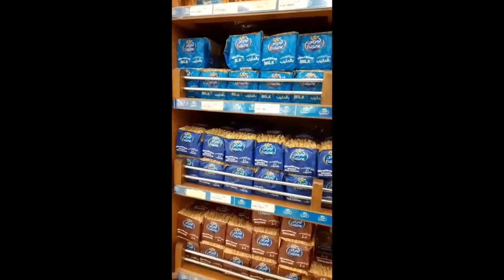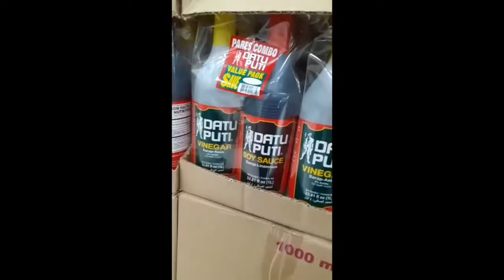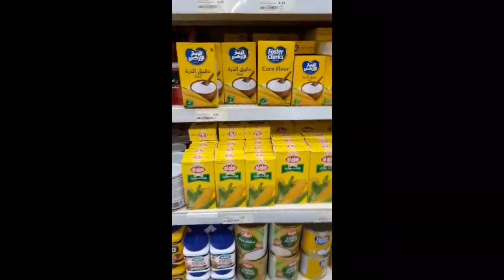Welcome SARAWATsupermarket jeddah part#2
Watch this video come with me i tour you inside Sarawat supermarket you find there alot of Filipino foods like bread,chicken and meat,rice,wheat.

Hello to all my Friend This is MST Vlogs Before I'm MALBS Vlogs my Content is about My Personal Vlogs,YouTube Tutorial,Sound Music and (Mix) Cooking,Mukbang,Travel Vlog🇵🇭

IF you like to know about my channel just watch my video and don't forget to like,comment,share and subcribe and click my bell Notification to notify you to my next upload video.

                 -GODBLESS ALL-